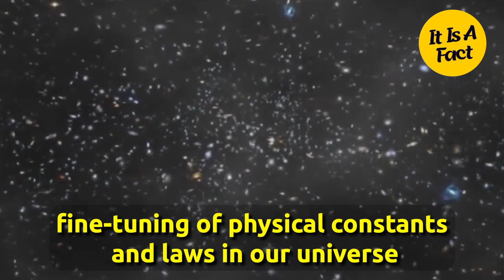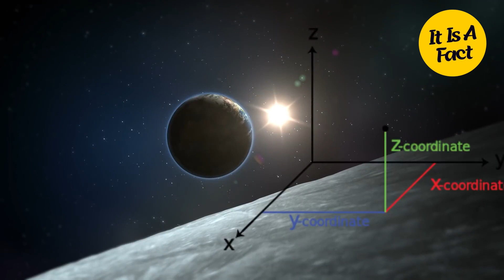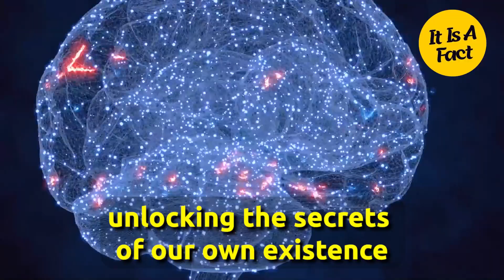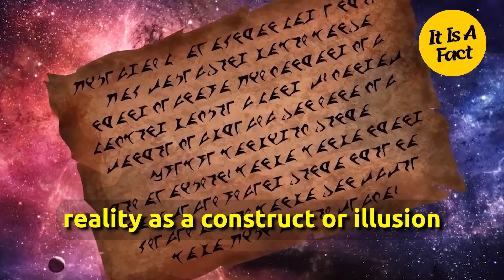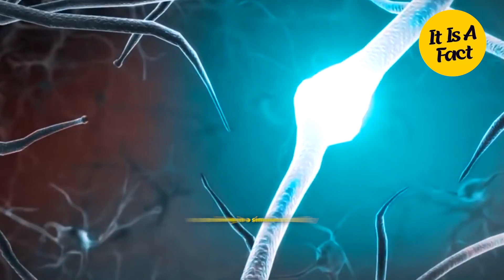Are We Living In a Simulation?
Join us on a captivating journey through the mysteries of the universe as we explore the mind-bending concept of living in a simulation. In this thought-provoking video, we present ten mind-bending facts that challenge our perception of reality. From the remarkable precision of the Goldilocks Zone to the fine-tuned constants of the universe, from the mathematical order embedded in the cosmos to the quantum quirks that hint at computational limitations, the evidence suggests our existence might be part of an intricately designed simulation. We also examine the rapid advancements in virtual reality technology and how they align with the possibility of our own simulated reality. Unexplained anomalies, ancient wisdom, the absence of evidence of extraterrestrial life, the limitations of our reality, and the simulation hypothesis itself all contribute to unraveling the enigmatic nature of our existence. Prepare to question the boundaries between the virtual and the real in this thought-provoking exploration of the simulation enigma. Keep questioning, keep seeking, and keep unraveling the enigmas that surround us!